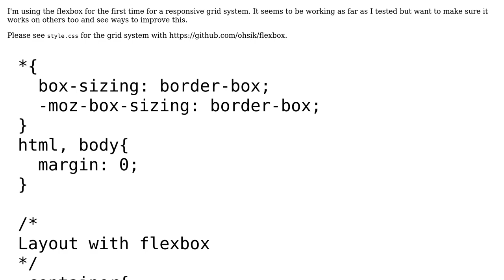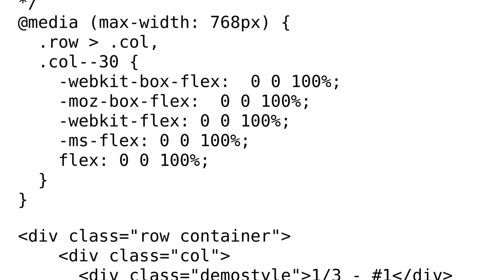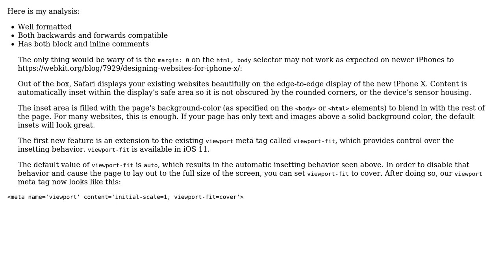Code Review: CSS flexbox responsive grid system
With thanks & praise to God, and with thanks to the many people who have made this project possible! | Content (except music & images) licensed under CC BY-SA | Music | Images & others | With thanks to user Raystafarian user Paul Sweatte user Ohsik and the Stack Exchange Network Trademarks are property of their respective owners. You are responsible for your own actions.